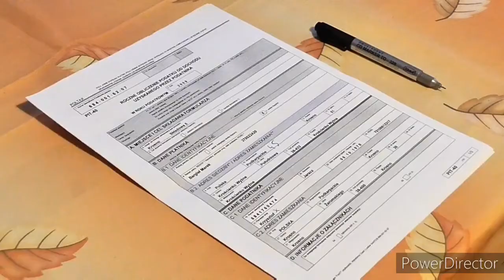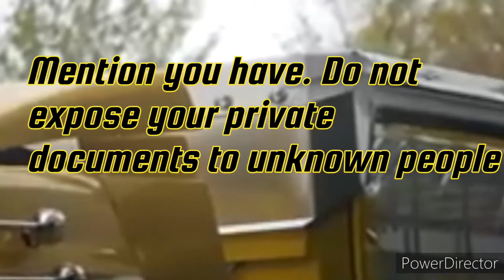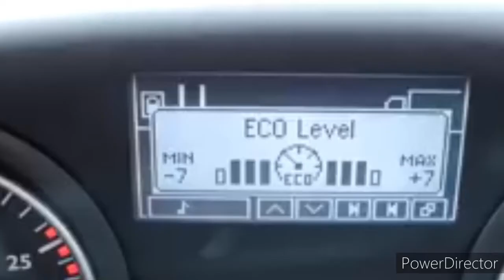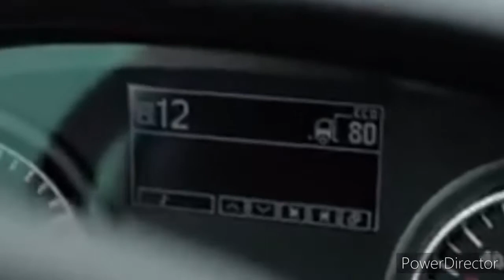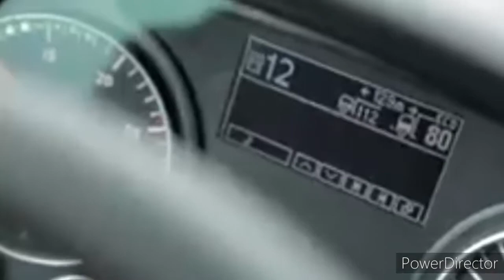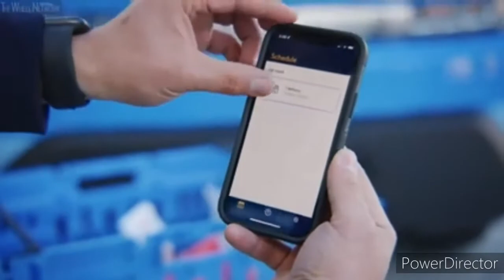GET truck drivers jobs in canada as a foreigner NOW temporary truck drivers needed in canada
fifa Qatar2022 free howto secret cameroon review best africa top secret DIY Twitter Elon musk elonmusk space SpaceX today new news 5minute 10minutes tutorial publicity advertising
download wakada Ted Wikipedia translate convert vitmate vidmate dangote ambazonia BBC CNN gravitas biden comedy davido usa qatar cameroon travel tips cars rent Shift career job indeed tips180 youtube Alison peterobi music microsoft michaeljackson NBA soccer predictions freetips rwanda Try2safe today iphone Samsung playstore mobile Android ios world Canada scam